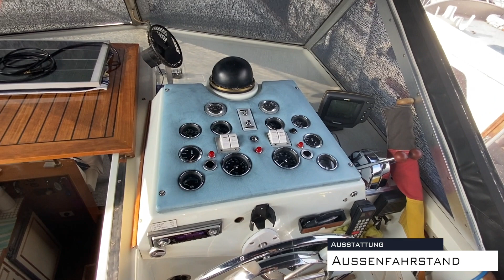Broom Ocean 37 Yacht im Detail (walkthrough) boat presentation Verkaufshafen Mülheim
Broom Ocean 37 im Verkaufshafen Sunny Yachthandel Mülheim Ruhr.

Alle Angaben sind unverbindlich und ohne Gewähr!